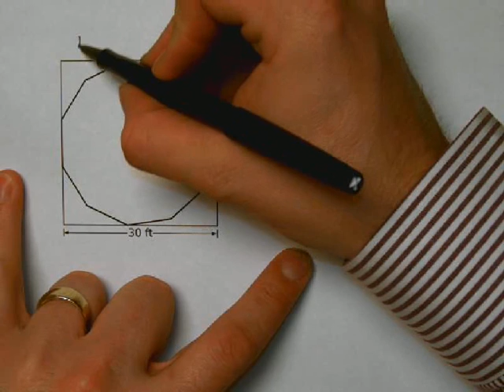Regular Polygon Area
A silent example finding the area of a regular undecagon.